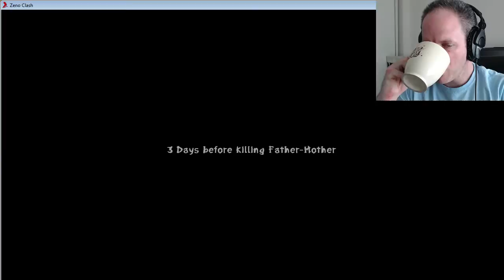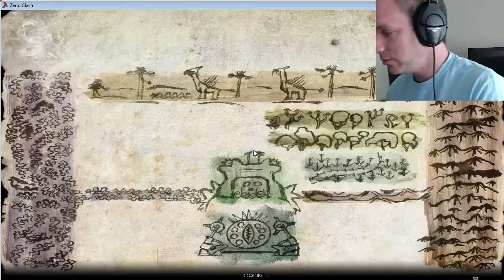oTV - Zeno Clash - Fish Guns and Big Hairdo (Part 1)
Absolutely LOVE her choice in Hairstylist...big tips 4 u. -- Watch live